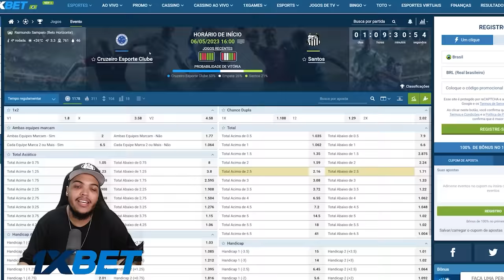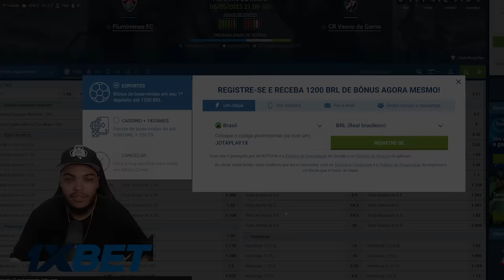FINAL DA TEMPORADA! VAMOS SAIR DO SANTOS? - MODO CARREIRA JOGADOR BRASILEIRÃO FIFA 23 - #11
Nesse 11º episódio terminamos a temporada no Brasil. Vamos trocar de time?